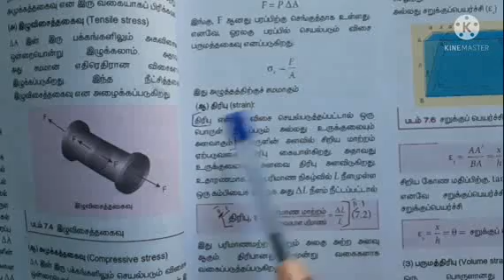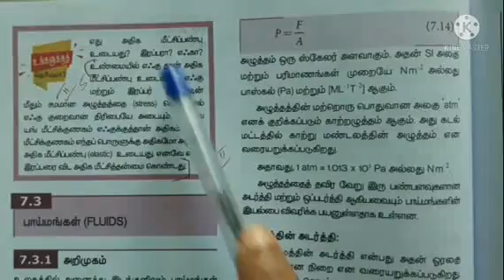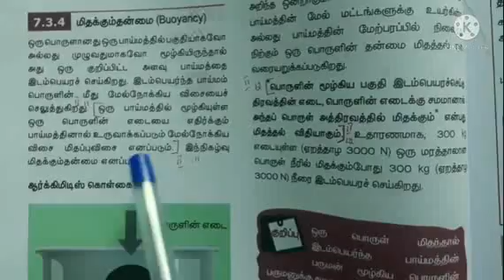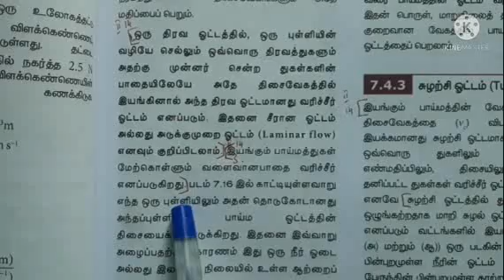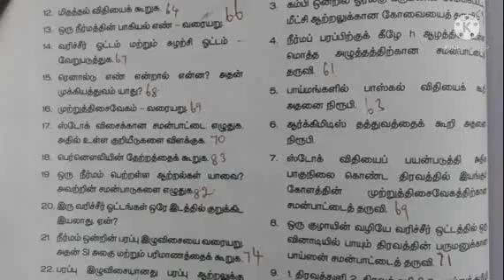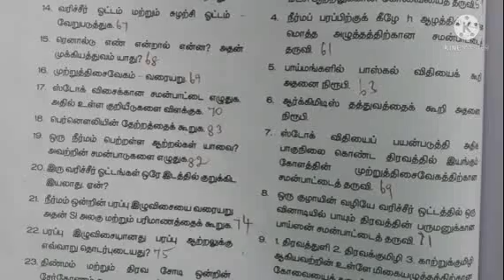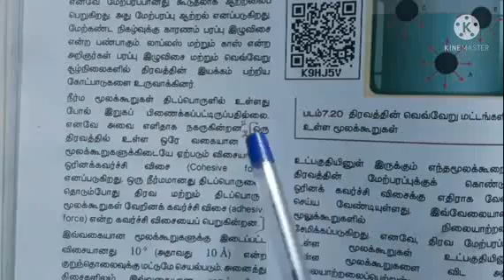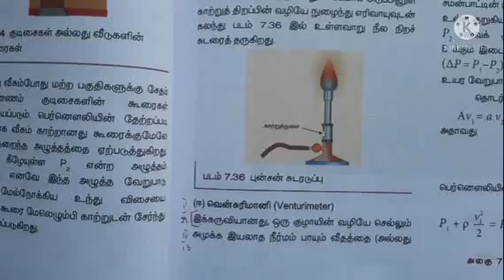TN11thstd| இயற்பியல்|தொகுதி 2|பாடம்7|பருப்பொருளின் பண்புகள்|புத்தக குறுவினாக்களின் விடை@hightech1984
TN11thstd| இயற்பியல்|தொகுதி 2|பாடம்7|பருப்பொருளின் பண்புகள்|புத்தக குறுவினாக்களின் விடை‎@High tech